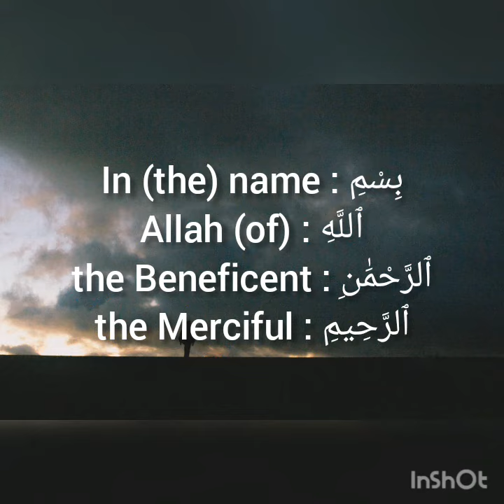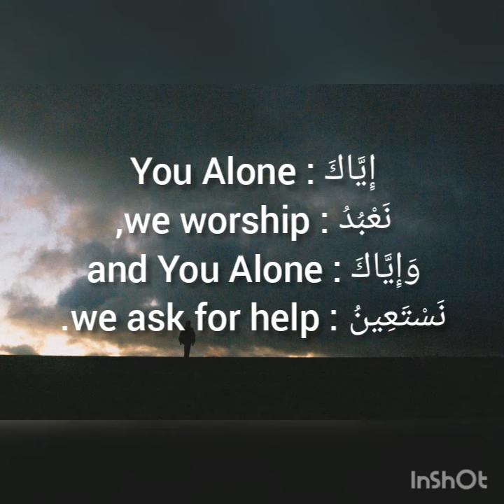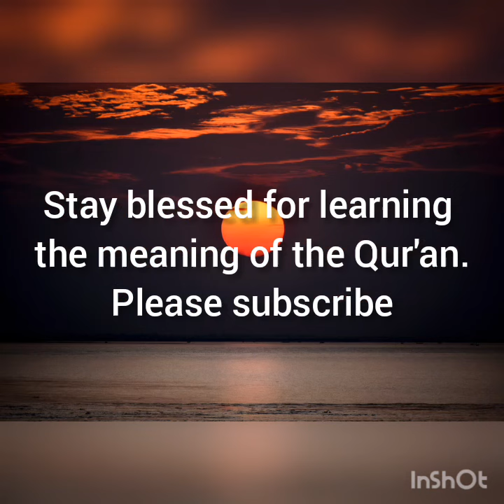Simple Way To Learn The Meaning Of The Quran/Coran Verses: Surat Fa'tiha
This video helps learn the Quran verse meanings easily.

You listen to the recitation and read the translation of Arabic words that form the Quran verse in English.

Recitation : Sheikh Sudais